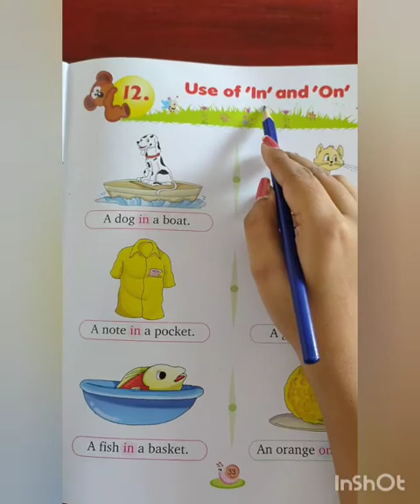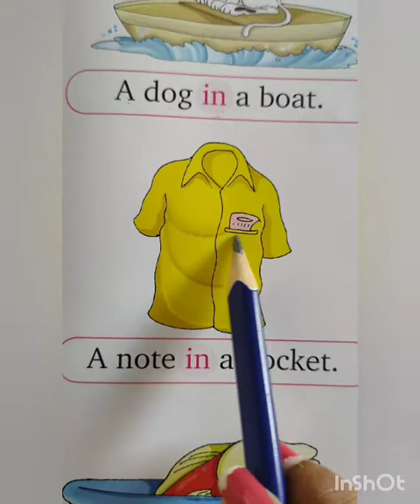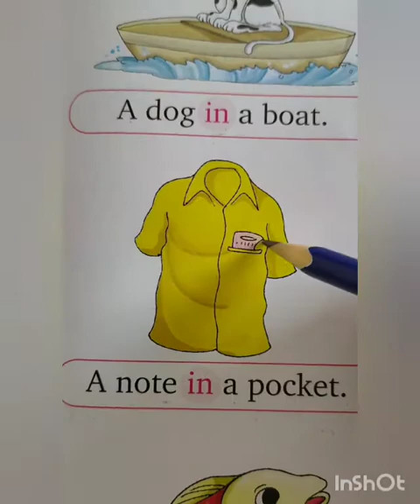ENGLISH(II TERM) Use Of 'In'